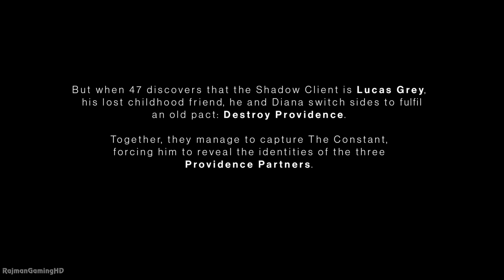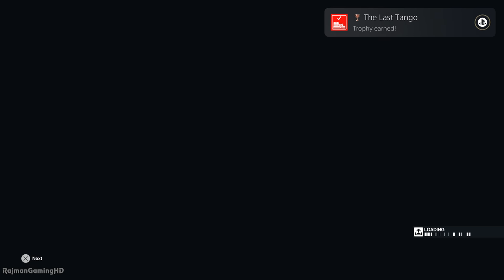HITMAN 3 (PS5) FULL GAME Walkthrough (4K 60ᶠᵖˢ) No Commentary Gameplay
►► Select 2160p for Best Quality HD◄◄
Hitman 3 Full Game Story Walkthrough. Played on PS5 & captured in 4K 60fps. Drop the video a 👍 if you enjoyed it =)

Powered by IO Interactive’s proprietary Glacier engine, HITMAN 3 puts you in full control of Agent 47’s deadly abilities, his razor-sharp instincts and his entire arsenal of weapons and tools that you can use to master the art of assassination. Get to grips with the new camera that can open locks and analyse your performance with the return of post-mission Playstyles that are awarded based on how you complete missions.

On next-gen consoles, HITMAN 3 will support 4k visuals, 60 fps, HDR and faster loading times. The game will also bring refinements to interaction animation and AI, as well as Glacier’s crowd technology that will allow up to 300 NPC’s in a location at once.

HITMAN 3 players can import locations from the previous games in the trilogy and have more than 20+ locations under one roof. All of the improvements to rendering, animation and AI introduced with HITMAN 3 can be enjoyed across all three games, making HITMAN 3 the ultimate place to play the entire World of Assassination trilogy.

HITMAN 3 will also support PlayStation VR at launch in January 2021 – but it’s not only HITMAN 3 locations that are supported. Every location from the World of Assassination trilogy can be enjoyed in VR when you play them through HITMAN 3.

HITMAN 3 will be available on 20 January 2021 for PlayStation 5, PlayStation 4, Xbox Series X, Xbox One, Google Stadia and PC. HITMAN 3 will also be coming to Nintendo Switch, playable via cloud streaming technology.